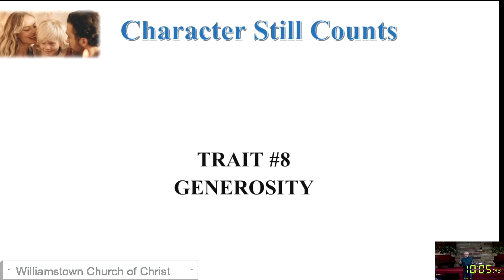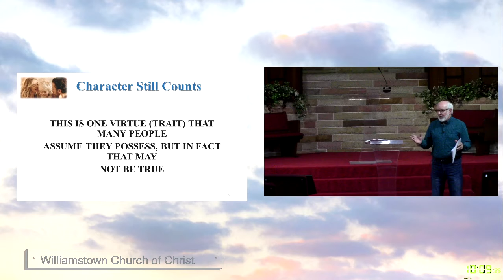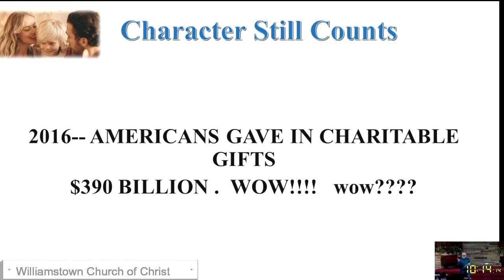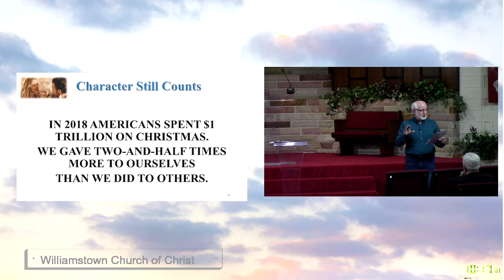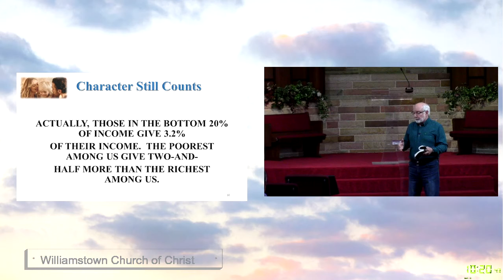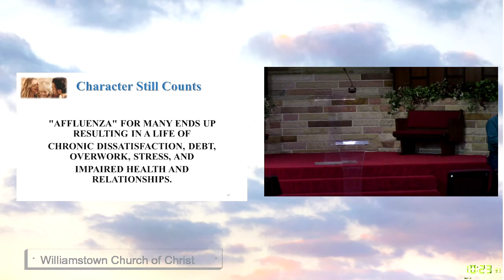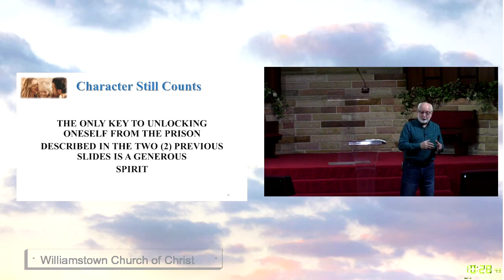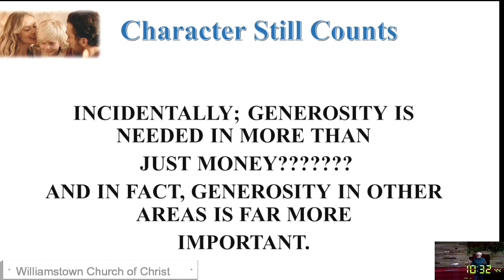Williamstown Church of Christ (B)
Sunday Services